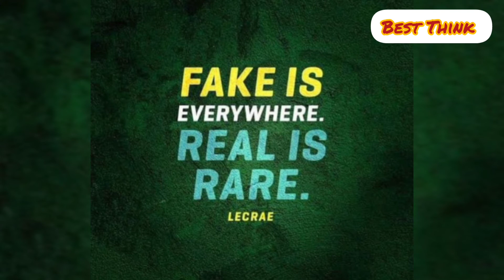Sad_Song, Hindi_sad_Song, Heart_Touching_Song